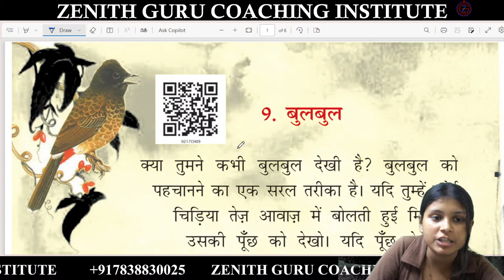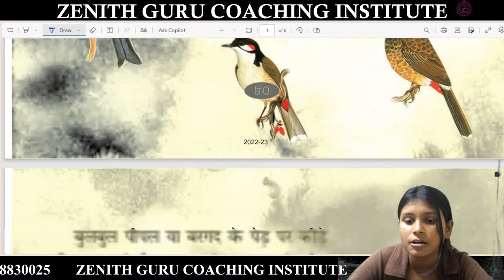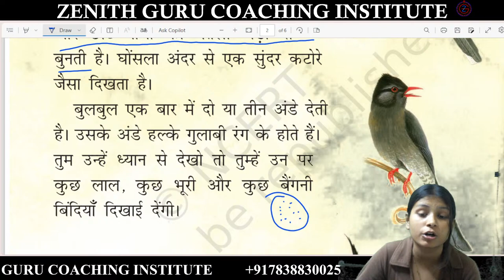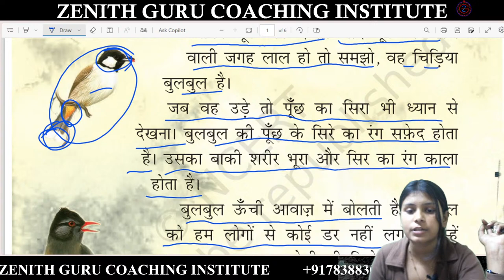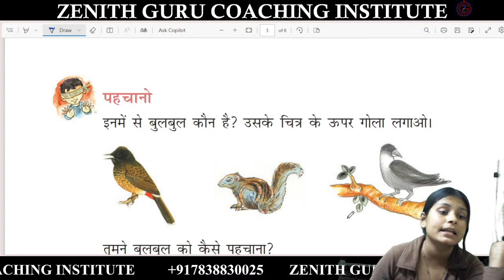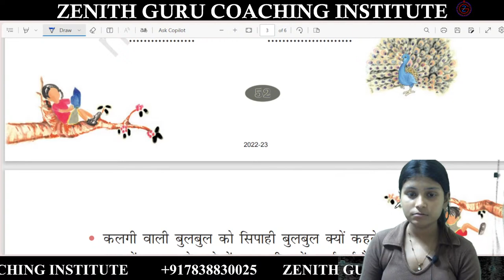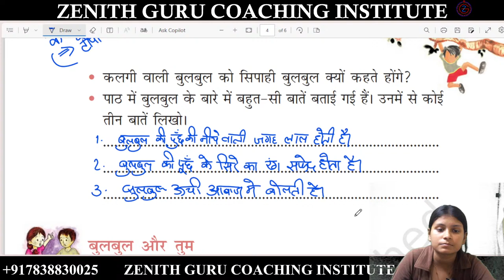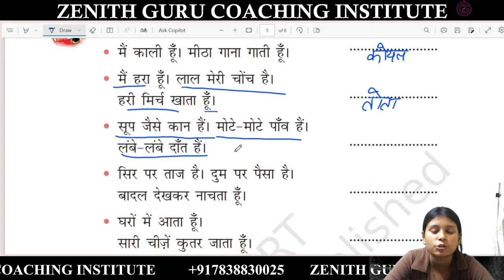Bulbul | Hindi | Class 2 | Chapter 9 | By Janvi Ma'am | CBSE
🌴 For Class 2nd Study Material, Teaching Pdf And Notes You Can Connect Our WhatsApp Group. Kindly, Use  The Link Provide Below :-

 and we will take appropriate action...
THANKS